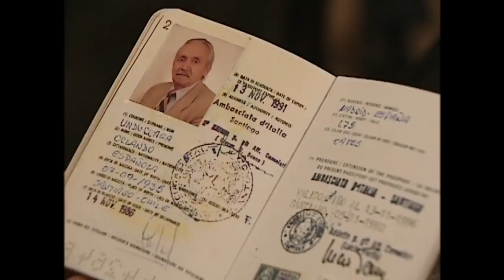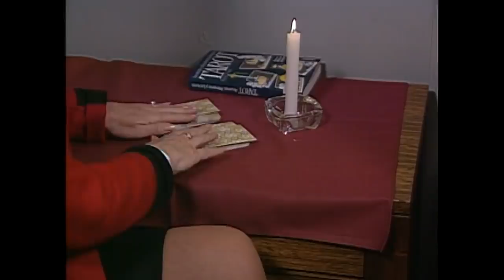Esto se terminó | Oro verde - T1E94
Oro verde es una telenovela chilena dirigida por Vicente Sabatini y emitida durante el primer semestre de 1997.  La historia transcurre en Los Robles, un pueblo rodeado de un hermoso entorno natural y una misteriosa fuente de agua termal que tiene poderes mágicos sobre las parejas.
Diego Valenzuela (Francisco Reyes), ingeniero forestal, se interna en la montaña cercana a Los Robles, perdiéndose en un bosque muy especial. Antonia Sandoval (Carolina Fadic), se interna en el bosque encontrando a Diego malherido. Para ayudarlo, arrastra y sumerge a Diego en una fuente de aguas termales donde intenta reanimarlo, sin tomar en cuenta la leyenda que dice que todas las parejas que se sumergen ahí, están destinadas a no separarse jamás.
Al poco tiempo Los Robles se ve amenazado por la llegada de la forestal Meyer dirigida por Agustín Meyer (Eduardo Barril), un empresario que a toda costa quiere talar el bosque nativo que rodea al pueblo por fines económicos, junto a su mano derecha, la ejecutiva de la empresa Natalia Sotomayor (Claudia di Girólamo), pero sus intenciones se ven detenidas por su hermano Ignacio (Héctor Noguera), quién regresa a Los Robles después de un largo viaje para evitar que su hermano cometa tal crimen y volviéndose a encontrar con su antiguo amor, la alemana Helga Schmiet (Delfina Guzmán).
La vida de todas las personas de Los Robles se ve afectada con la llegada de la forestal Meyer. ¿Quiénes lograrán triunfar, los empresarios o los defensores del bosque?